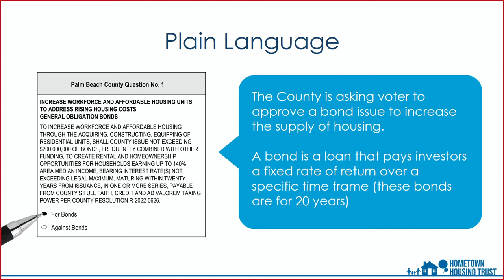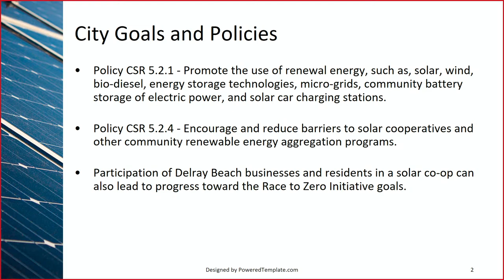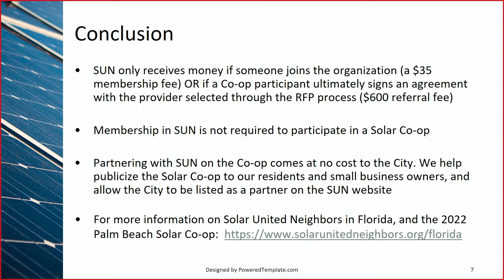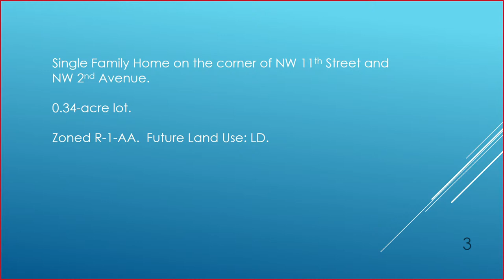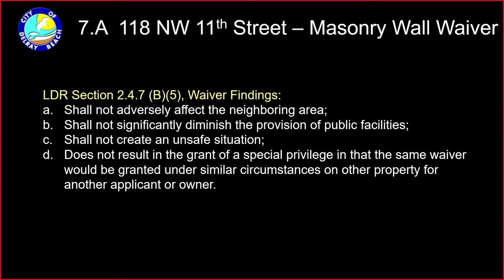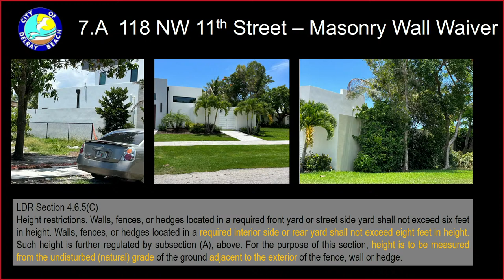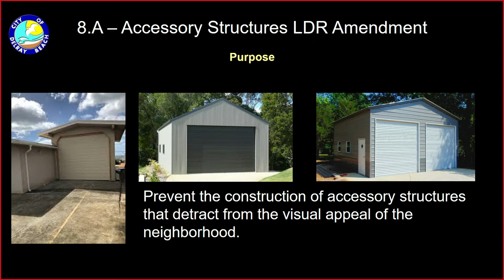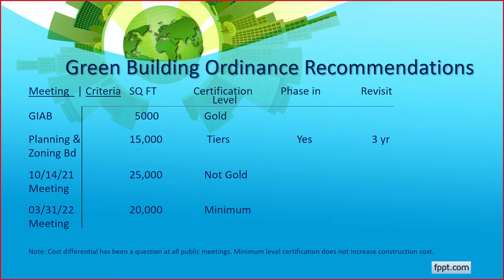City Commission Meeting 10-11-2022 4:00 PM